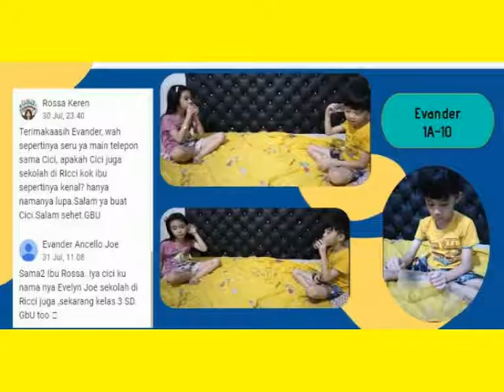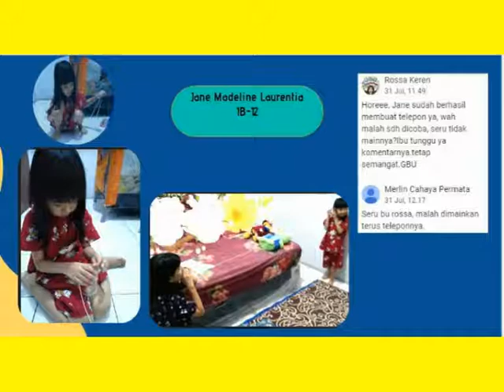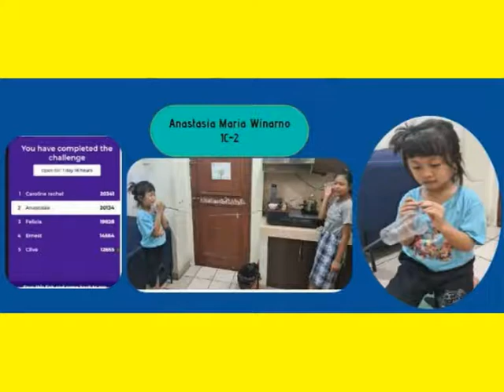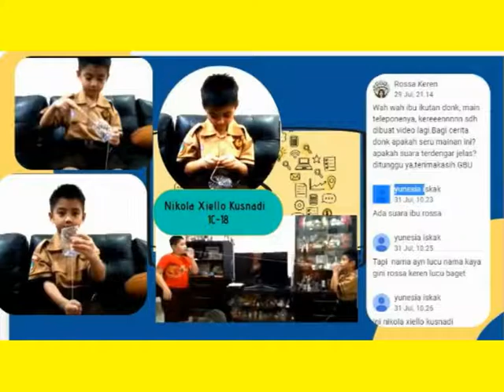HASIL KARYA SISWA PENGENALAN ALAT KOMUNIKASI .MEMBUAT TELEPONE MAINAN DARI GELAS PLASTIK BEKAS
Projek ini mengajak siswa mengenal alat komunikasi tradisional.Anak-anakpun antusian membuat,kemudian mencoba menggunakan untuk berkomunukasi.Tak kalah keseruannya menggunakan alat komunikasi ini dengan alat komunikasi modern. Testimoni dari mereka.